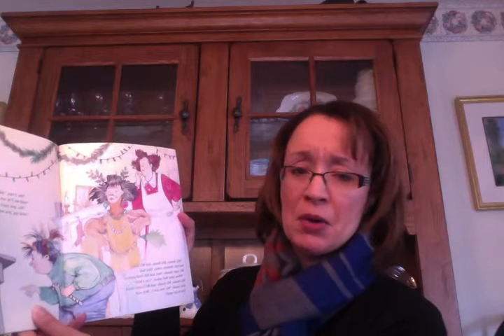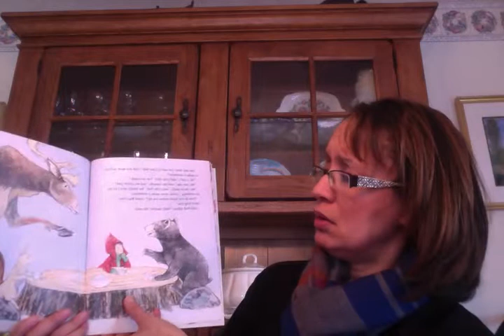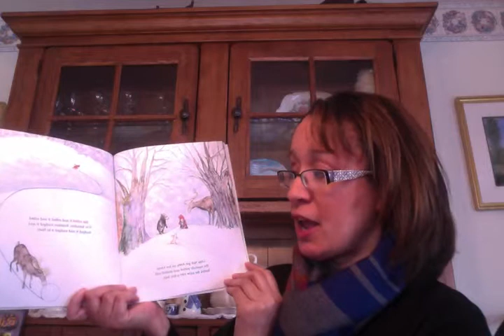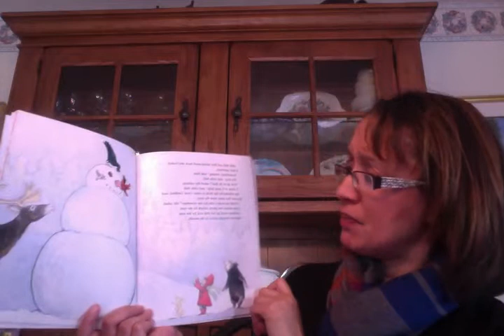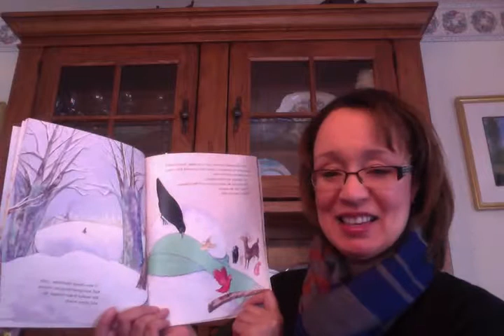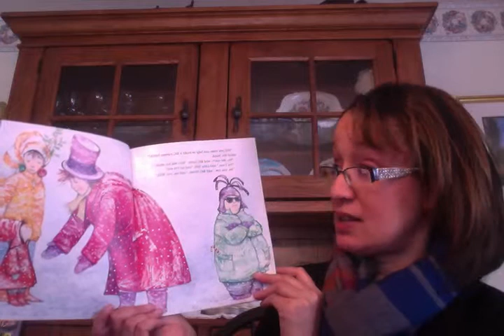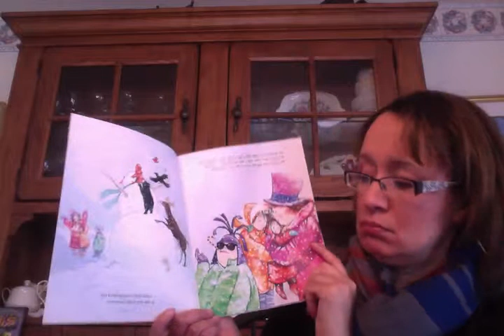The Biggest, Best Snowman by Margery Cuyler